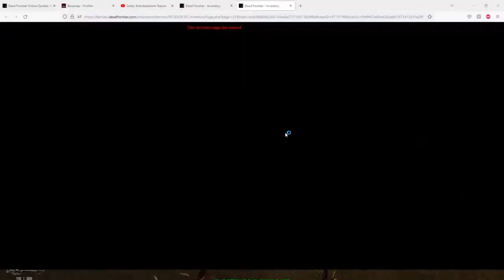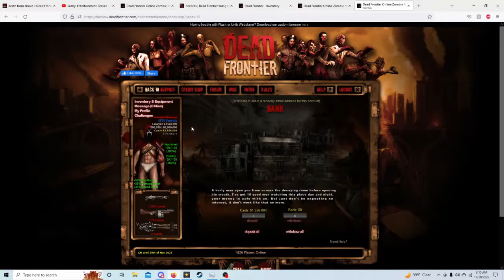Dead Frontier Road to 325: 285-290